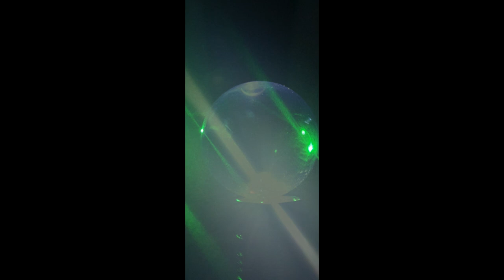sound sleep light photon pure energy By LoongNgork Uniquer Pure Energy